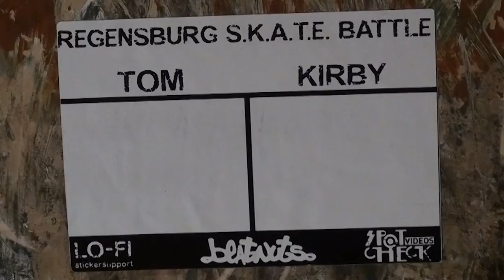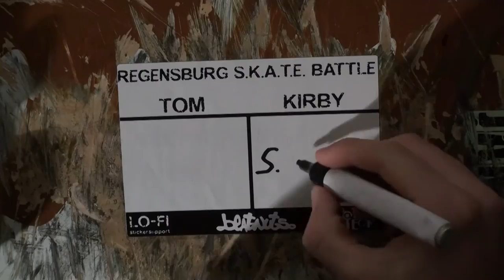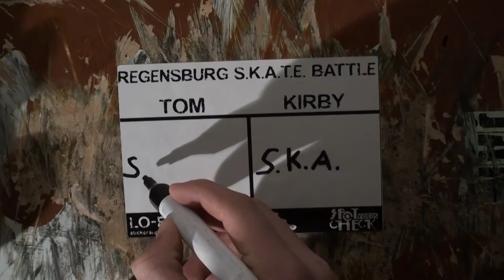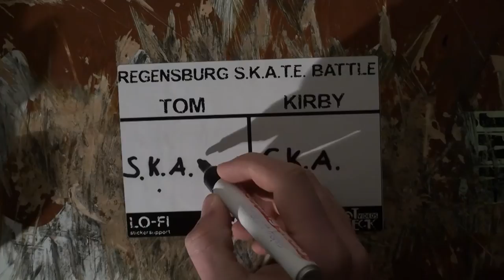0319| TOM vs KIRBY - S.K.A.T.E. BATTLE REGENSBURG 2012